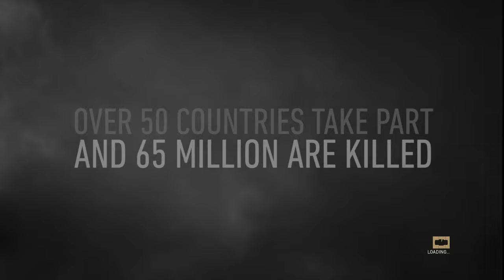call of duty ww2 D day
call of duty ww2 taking the beach of Normandy and taking out he enemy D-day